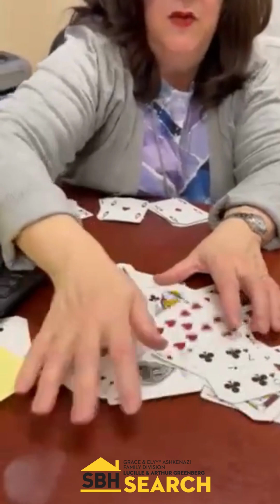Does This Sound Like A Child You Know?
A new series by SEARCH with Miriam Barry